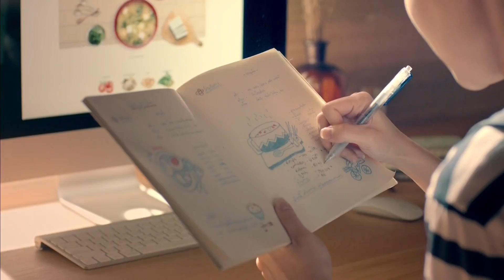HD โฆษณา 2560 - 9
โฆษณาคั่นในวันที่ 14 มกราคม 2560